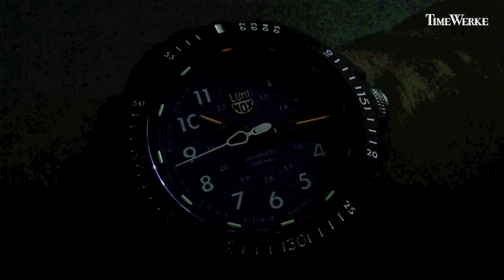Luminox ICE-SAR Arctic 1000 Series - the 5 different models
Video: TANG Portfolio / TimeWerke and Luminox.

The Luminox ICE-SAR collection made its debut in 2018 with five models and as the name of the collection implies, it marked the beginning of the brand’s collaboration with the Icelandic Association for Search and Rescue or ICE-SAR.

It was a good year to launch the collection as 2018 marked ICE-SAR’s 90th anniversary of its founding (1928 to 2018).

What are the differences between the 5 ICE-SAR models of 2018?

Among the five 2018 ICE-SAR models, one stands out – the ICE-SAR 1003.SAR with the blue dial and the ICE-SAR logo in white prominently featured at 6 o’clock. This ICE-SAR 1003.SAR is limited to 900 pieces.

It should not be confused with the regular production ICE-SAR 1003 that also has a blue dial but does not have the ICE-SAR logo on its dial.

There are two ICE-SAR versions in black: the 1001 and 1002.

The ICE-SAR 1001 with the black dial and ICE-SAR 1007 with the white dial feature the Arabic numeral “12” for the hour marker at 12 o’clock. This is in contrast to “112” at 12 o’clock for the ICE-SAR 1002, 1003 and 1003.SAR.

The number “112” is used because it is an emergency number that can generally be dialled from a mobile phone in most countries without any charges for anyone seeking emergency services. This is the emergency number used to contact the police, get an ambulance because urgent medical attention is required, seek assistance due to a fire or for rescue operations.

What are the common features in all 5 models?

All 5 are equipped with LLT or Luminox Light Technology in the form of micro-gas tubes for luminescence in darkness. The design of the hour, minute and sweep seconds hands are inspired by carabiners and all the watches have scratch-resistant sapphire crystal.

The 5 watches in the ICE-SAR Arctic 1000 Series are water-resistant to 200 metres or 20 atm and feature engraved ICE-SAR logos on their closed case backs.